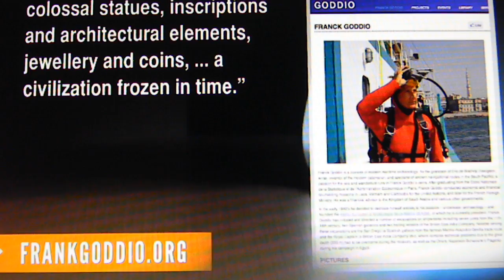Lost City Heracleion Found Under Mediterranean Sea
Scientists reveal that they have discovered an incredibly preserved ancient Egyptian city buried underneath the Mediterranean Sea.